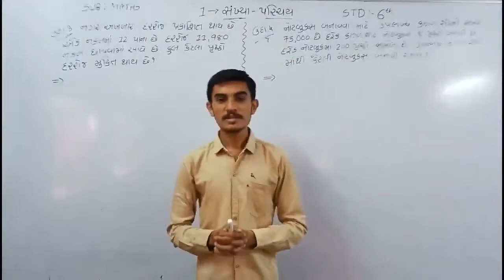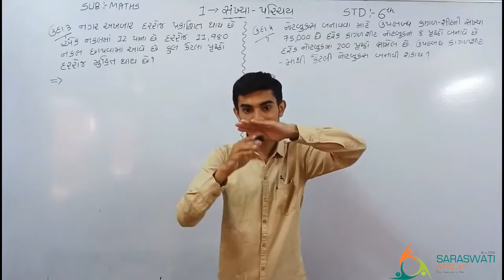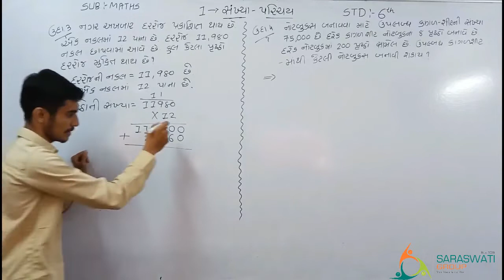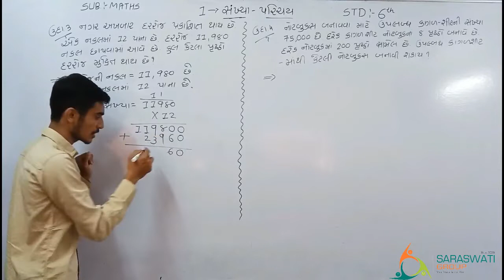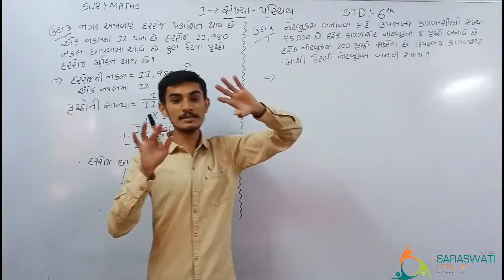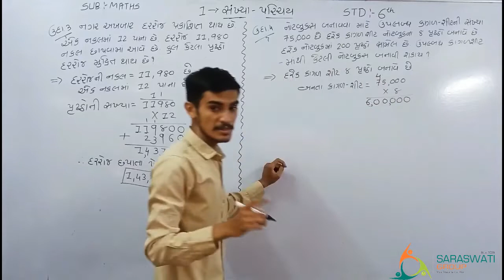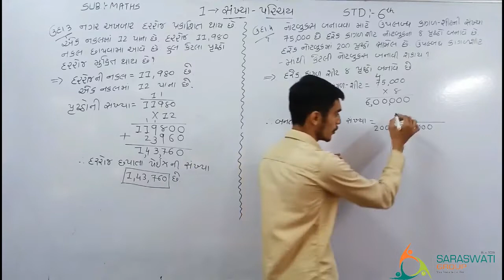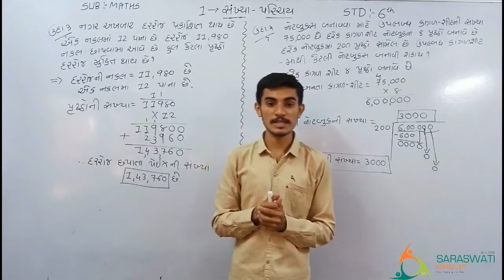STD 6 || CH. 1 || NUMBER SYSTEM (સંખ્યા પરિચય) || PART 5|| GUJARATI MEDIUM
Knowing our Numbers - Introduction Chapter 1 Class 6th mathematics, NCERT  solutions for Class